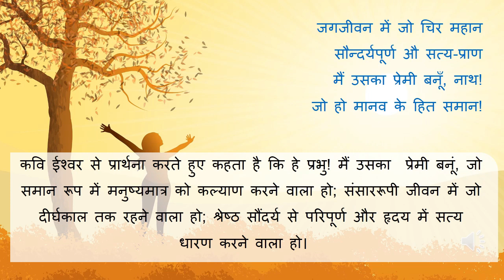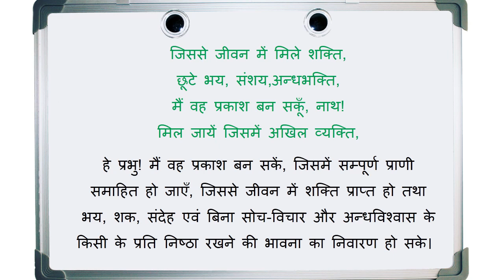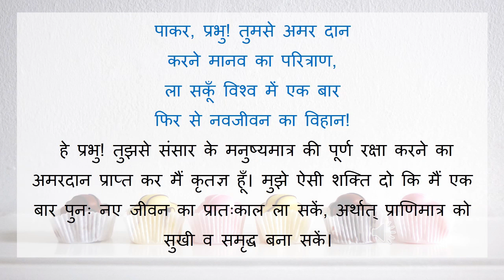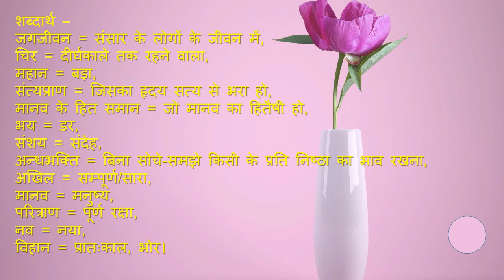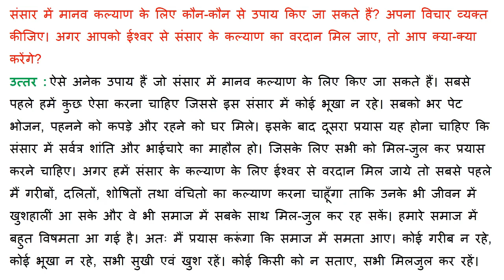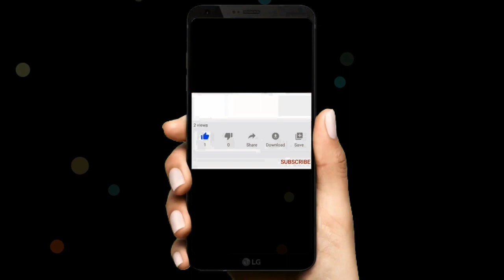UP Board Class 6 Hindi Chapter 1 चिर महान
Class 6 Hindi मंजरी Chapter 1 चिर महान. Jag Jeevan Mein Jo Chir Mahaan UP Board Class 6 Hindi Solutions मंजरी Chapter 1 चिर महान 1श्री सुमित्रानंदन पंत जी, UPTET, Uttar Pradesh Basic Education Board (UPBEB),  Uttar Pradesh, U.P State Council Of Higher Education, primary school,  madhyamik shiksha, Education in Uttar Pradesh, manjari textbook, class 6 hindi manjari textbook, मंजरी Chapter 1 चिर महान, Hindi lesson plan for class 6 चिर महान
kavi eeshvar se praarthana karate hue kahata hai ki he prabhu! main usaka premee banoon, jo samaan roop mein manushyamaatr ko kalyaan karane vaala ho; sansaararoopee jeevan mein jo deerghakaal tak rahane vaala ho; shreshth saundary se paripoorn aur hrday mein saty dhaaran karane vaala ho.